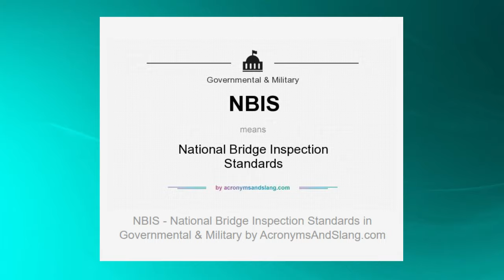5 Horrific Bridge Collapses in History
Although bridges are among history's greatest feats of engineering, in rare cases, they have
unexpectedly and catastrophically failed due to structural deficiencies, weather conditions, or
too much weight. It is almost a norm for every manufactured structure, at one point or the
other, to collapse. Such disasters, like the collapse of a building or bridge, usually claim the lives
and properties of affected citizens. Worldwide, several countries have suffered more than
others in terms of infrastructural collapse, particularly with bridges, which most often happens
unexpectedly. Most times, when such bridge collapses are unpredictable, they not only take
innocent lives but also cause damages, amounting to the loss of a lot of money. In this video,
we have for you the five most catastrophic bridge collapses ever recorded. Let's get it on!